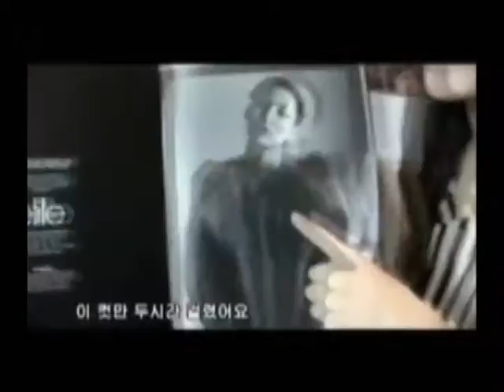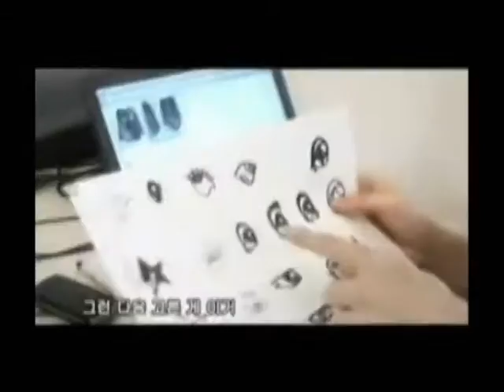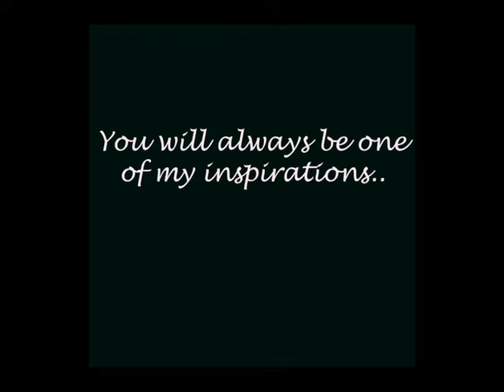Daul Kim mv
Kim Daul or Nicole Kim (May 31, 1989 to  November 19, 2009) is a South Korean Supermodel whom I look up to and has been one of my inspiration in life.  Last year I've decided to gather some of her memories through the videos that she have here in Youtube from different users. I'm really happy that I was able to finish the editing of this video that took me 2 months because of university stuffs.

To DAUL I'll salute you still..

Credits:

Thanks for all the users who uploaded videos of Daul Kim

-More to Life by Stacie Orrico
-Girl On T.V by LFO
-Like A Star by Corrine Bailey Rae